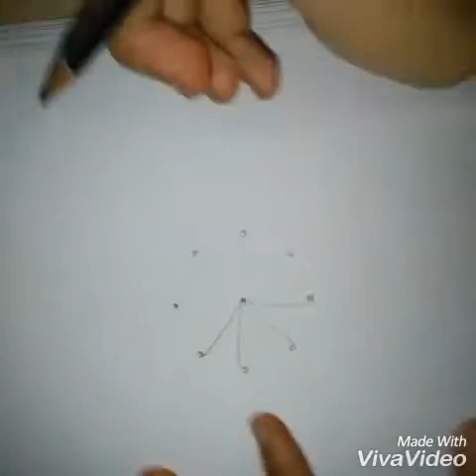How to draw Stella Tangle easily?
Artist : Sucheta Mahapatra